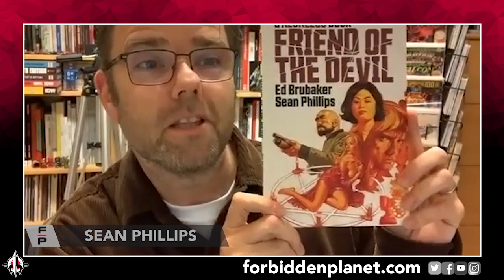ED BRUBAKER & SEAN PHILLIPS TAKE US BEHIND THE SCENES OF "RECKLESS"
Andrew Sumner welcomes the world's greatest crime comics team, EdBrubaker & SeanPhillips (creators of Criminal, Fatale, The Fade Out, Kill Or Be Killed, My Heroes Have Always Been Junkies and Pulp) to ForbiddenPlanetTV to talk about their latest creation, Ethan Reckless: your trouble is his business, for the right price. Reckless is the star of Ed & Sean's new ongoing series of original, stand-alone graphic novels - representing their unique take on the no-holds-barred paperback adventure heroes of the 70s & 80s. Reckless is neck deep in sex, drugs & murder in 1980s Los Angeles - and you can order a signed Forbidden Planet edition of Reckless book one right HERE